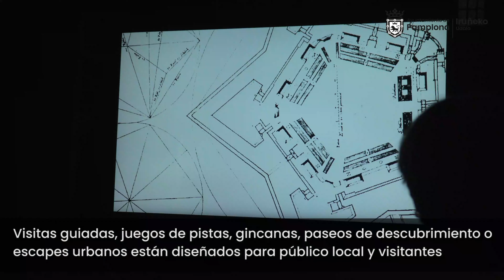El Fortín de San Bartolomé ofrece actividades familiares de ocio durante el verano